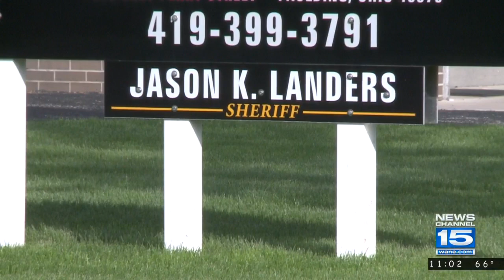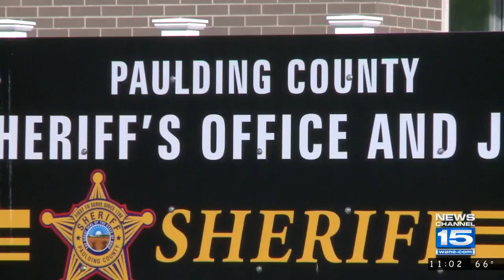Grandfather calls 911 after shooting